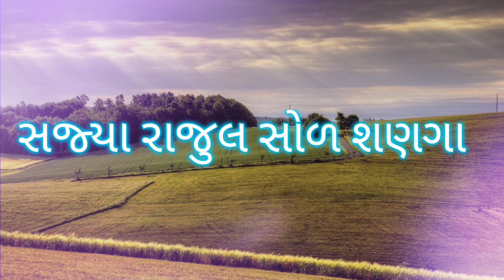Aavo Aavo Ne Nemkumar / Shree Nemi Nath Bhagvan Stavan /Lyrics/ New Jain Stavan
Song Name:- Aavo Aavo Ne Nemkumar
Singer:- Sonal Shah

Check Out Other Stavan and Sajjay Links

• Stavan: - Shri Mahavirswami Bhagavan Stavan
• Stavan: - Shri Neminath Bhagvan nu Stavan
• Stavan: - Shri Shatrunjay Stavan
• Stavan: - Shree Aadinath Bhagvan nu Stavan